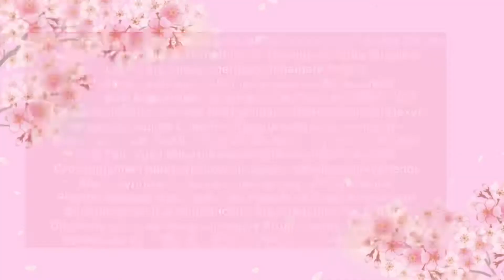SK-II Atmosphere CC Cream SPF 50 PA++++ | Unboxing and Review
Hello Everyone :)

In this video, I will be unboxing and reviewing "SK-II Atmosphere CC Cream SPF 50 PA ".Hope you all enjoy my one-minute video.

🌸 Product Name : SK-II Atmosphere CC Cream SPF 50 PA (30g)
🌸 Ingredients : Cyclopentasiloxane Water Galactomyces Ferment Filtrate
Diphenylsiloxy Phenyl Trimethicone Titanium Dioxide Butylene
Glycol Ethylhexyl Methoxycinnamate PEG-9
PolydimethylsiloxyethylDimethiconeTriethylhexanoin
Niacinamide Disteardimonium Hectorite Cety| PEG/PPG-10/1
Dimethicone Dimethicone Diethylamino Hydroxybenzoyl Hexyl
Benzoate Sodium Chloride Glycerin Butyloctyl Salicylate
Butyrospermum Parkii (Shea) Oil Aluminum Hydroxide Stearic
Acid Talc Vinyl Dimethicone/MethiconeSilsesquioxane
CrosspolymerTrimethylsiloxysilicateBis-Ethylhexyloxyphenol
Methoxyphenyl Triazine Undecylenoyl Phenylalanine
Phenoxyethanol Methylparaben Fragrance Sodium Benzoate
Dimethicone/Vinyl Dimethicone Crosspolymer Tocopherol
Disodium EDTA Ascorbyl Glucoside Prunus Mume Fruit Extract
Methicone CI 77891 CI 77019 CI 77492 CI 77491 CI 77499